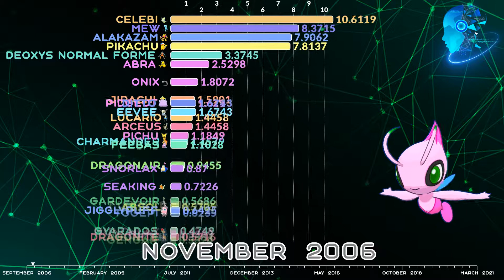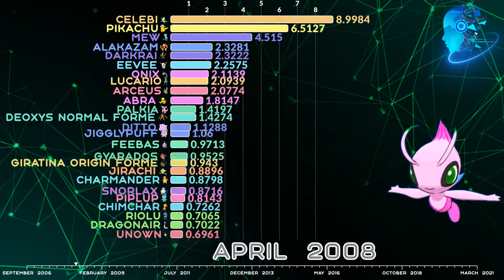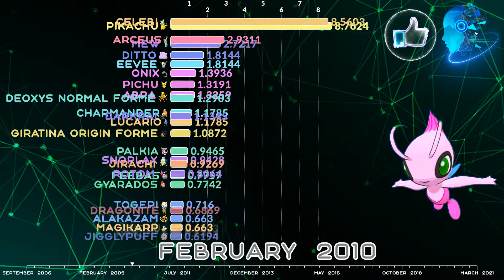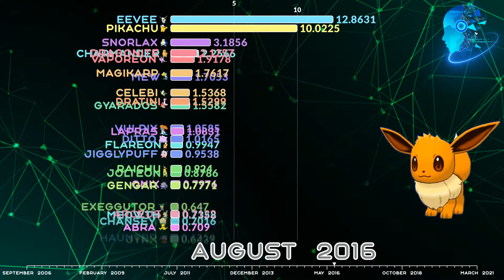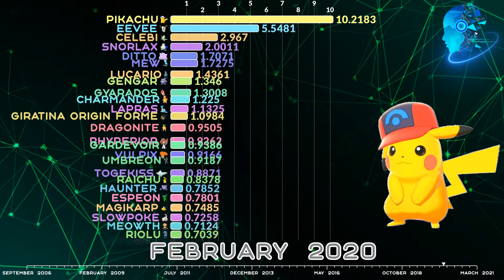Comparison: All 438 Pokemon Popularity (in % monthly) from Game Pokemon Pearl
In this statistics comparison from Artificial Intelligence watch data about pokémon from Game Pokemon Pearl, namely pokemon popularity comparison throughout the time in % monthly. By watching this pokemon animation on the Comparisons Master channel, you will find out the top 10 pokemon in this pokemon war by the pokemon popular. You will find out how the popularity of Pokémon has changed, which of them took the top place in the list of favorite Pokémon. After that pokemon comparison, you will have a pokemon rating and you will understand which is the most popular pokemon, favorite pokemon and remember the top 10 strongest pokemon with max fame.

Collect your best pokemon team: Pikachu, Eevee, Arceus, Ditto, Mew, Celebi, Snorlax, Aerodactyl, Charmander, Gengar, Lucario, Gyarados, Dragonite, Gardevoir, Umbreon, Haunter, Nosepass, Garchomp, Gible, Magikarp, Vulpix, Raichu, Lapras, Onix, Espeon, Alakazam.

00:00-04:14 - "Pokémon X/Y Remix: Vs. Elite Four" by RetroSpecter is licensed under a CC BY-SA 3.0
04:14-09:31 - "Battle Overdrive! [Pokémon Azurite OST]" by EternalSushi is licensed under a CC BY 3.0
09:31-12:24 - "Pokémon D/P/Pt Remix: Great Marsh (Safari Zone) (Dexicon: Yanma - #193)" by RetroSpecter is licensed under a CC BY-SA 3.0